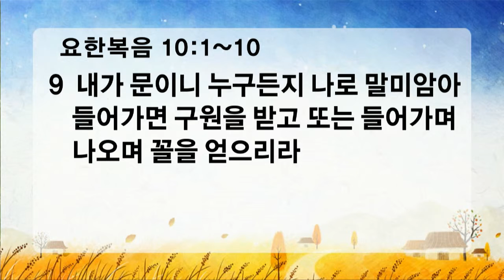나의 문, 나의 목자_찬양예배(20151018)